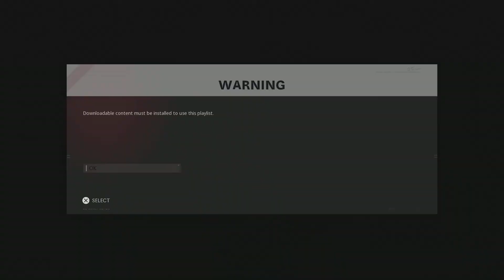Call of Duty: Black Ops Cold War